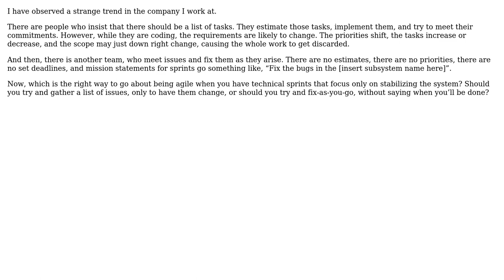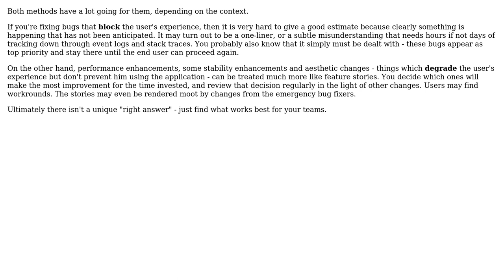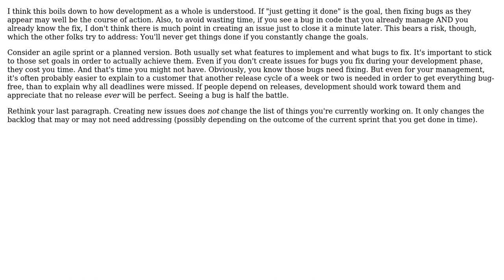Should you write down a list of issues, or fix issues as they arise? (3 Solutions!!)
Should you write down a list of issues, or fix issues as they arise?

With thanks & praise to God, and with thanks to the many people who have made this project possible! | Content (except music & images) licensed under CC BY-SA | Music | Images & others | With thanks to user Parham Doustdar user Julia Hayward user jhr user Jeff Siver and the Stack Exchange Network Trademarks are property of their respective owners. You are responsible for your own actions.